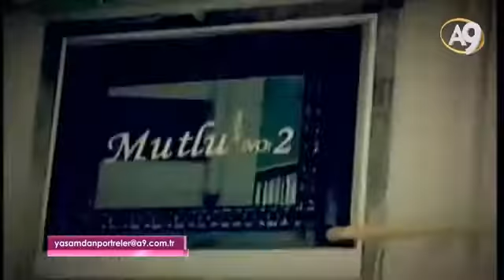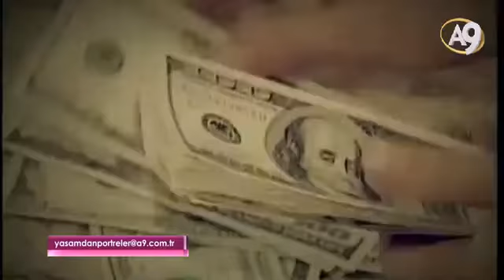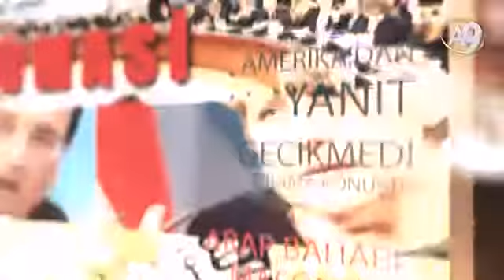Yaşamdan Portreler, 19. Bölüm, Müzisyen Nejat Yavaşoğulları,...